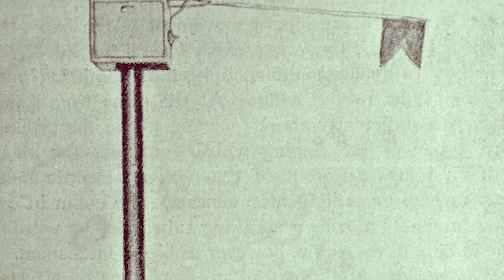O que acontece se você for enterrado vivo?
E se por acaso você acordasse e descobrisse que está a sete palmos do chão. Em um espaço apertado, sem água, sem luz, sem contato com o mundo lá fora. Há alguma forma de fugir de lá com vida? O que acontece se você for enterrado vivo? Descubra

Ficha Técnica:

ROTEIRISTA: Bruno Destéfano / EDITOR DE VÍDEO: Adriana Itacaramby / DIRETOR DE FOTOGRAFIA: Julio Vieira / OPERADOR DE ÁUDIO E ASSISTENTE DE CÂMERA: Osvaldo Tracajá / ASSISTENTE DE CÂMERA: Carlos de Freitas Santos / SEGUNDO ASSISTENTE: Danyllo Freitas / PRODUTOR: Augusto Ijanc / AUXILIAR DE ESTÚDIO: Gustavo Henrique Barbosa / COORD. TÉCNICO YOUTUBE: Muryllo Vilela / PRODUTOR EXECUTIVO: Luiz Phellype Alves